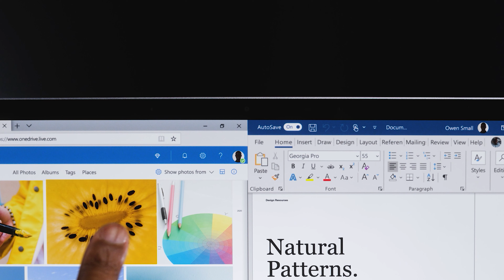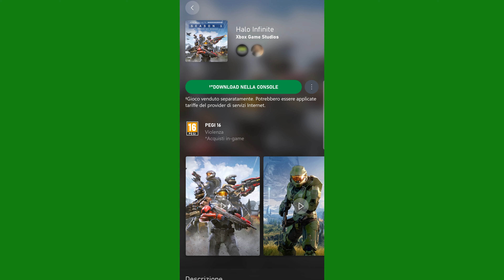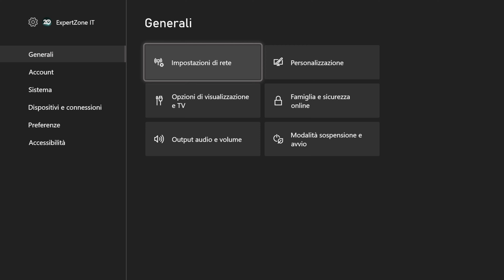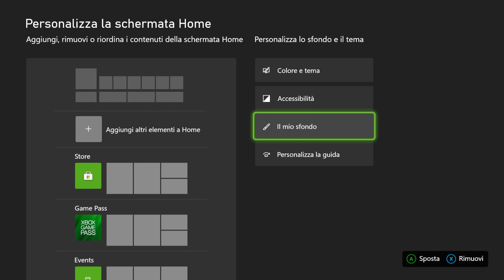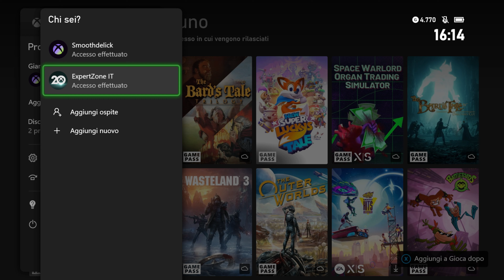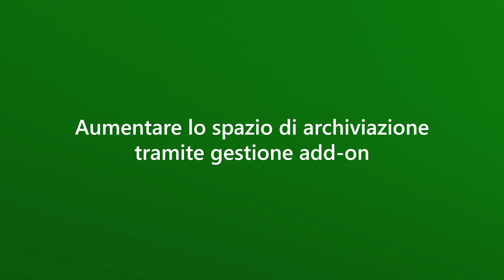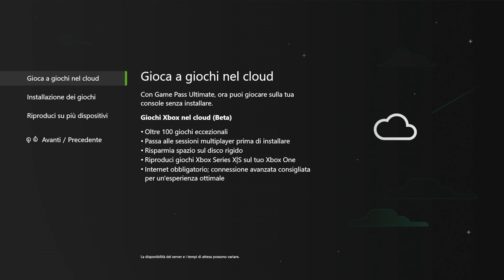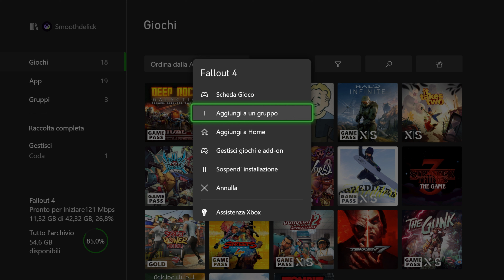20 grandi suggerimenti & consigli utili per Xbox Series S | Speciale Xbox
Hai appena acquistato una nuova Xbox Series S e vorresti sbloccarne tutto il potenziale?
Ecco per te 20 suggerimenti e consigli che magari non conosci ancora, per sbloccare il massimo divertimento sulla tua scintillante XboxSeriesS!

Naturalmente vi parleremo anche di XboxGamePass, XboxLiveGold e XboxGamePassUltimate per toccare anche il CloudGaming, insomma, un video imperdibile! 🎮

🎮 Approfondisci gli argomenti trattati: 🎮
✔ FPS Boost (Catalogo aggiornato):

✔ Vuoi provare Game Pass Ultimate?

Seguici sui nostri canali, per essere sempre aggiornato!
Siamo anche su Spotify, Google Music, Amazon Music e iTunes!

Sezioni:
0:00 - Introduzione
0:39 - Conoscete tutto di Xbox Series S?
1:45 - 1) App Xbox per Smartphone
2:30 - 2) Configurare le opzioni TV
3:02 - 3) Configurare le opzioni audio
3:16 - 4) Accensione automatica TV e Xbox Series S
3:40 - 5) Aggiornare Xbox Series S
3:55 - 6) Xbox Game Pass su console Xbox Series S
4:59 - 7) Personalizzare l'Home di Xbox Series S
5:20 - 8) Aggiungere un gioco Xbox in Home
5:32 - 9) Riconoscere i giochi ottimizzati per Xbox Series X|S
5:59 - 10) Creare un gruppo rapido di app o giochi
6:24 - 11) Condividere Xbox Series S in famiglia
6:59 - 12) Personalizzare il tasto Condividi dei Controller Wireless per Xbox
7:35 - 13) Gestire le opzioni di risparmio energetico di Xbox Series S
8:18 - 14) Aumentare lo spazio di archiviazione tramite la gestione add-on
8:53 - 15) Aumentare lo spazio di archiviazione tramite memoria esterna
9:53 - 16) Giocare in cloud su Xbox Series S
10:21 - 17) La tecnologia Quick Resume di Xbox Series S
10:51 - 18) Streammare su Twitch da Xbox Series S nativamente
11:19 - 19) Attivare la tecnologia FPS Boost su Xbox Series S
11:59 - 20) Conoscere i giochi disponibili su Xbox Game Pass
12:43 - Cosa ne pensate di questi consigli?